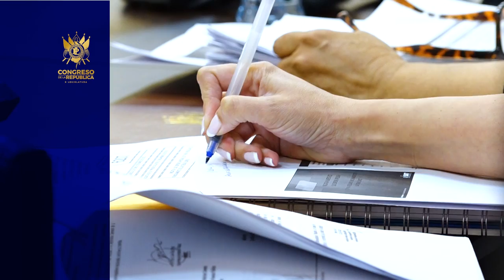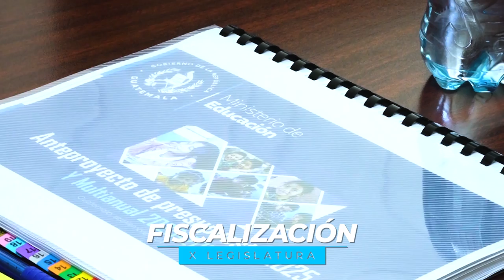El TrabajoLegislativo avanzó durante la jornada. 12-9-2024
ResumenLegislativo | Fiscalizar e intermediar son funciones fundamentales de los diputados para garantizar a los guatemaltecos servicios públicos de calidad.

¡Juntos haciendo un CongresoDiferente!